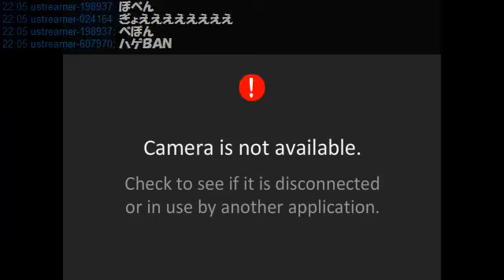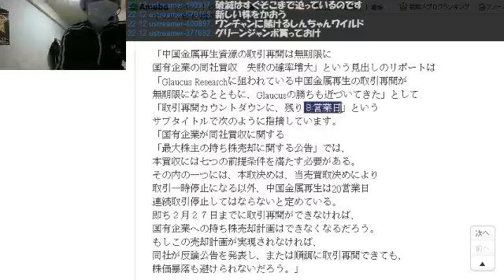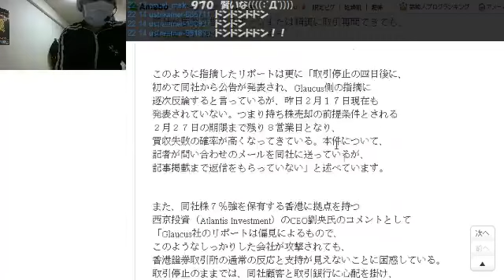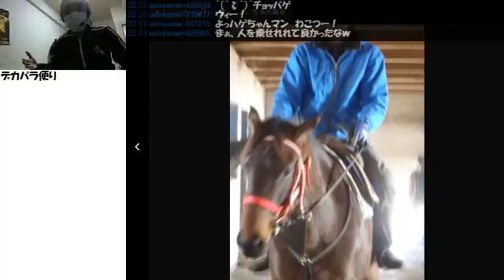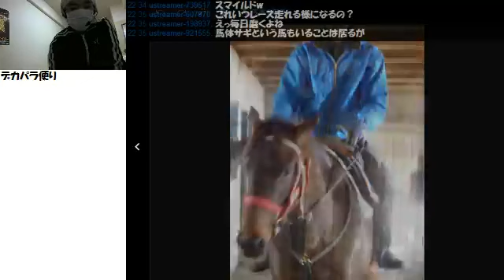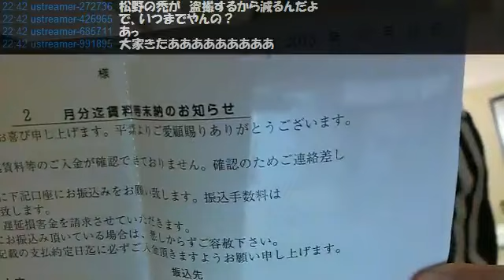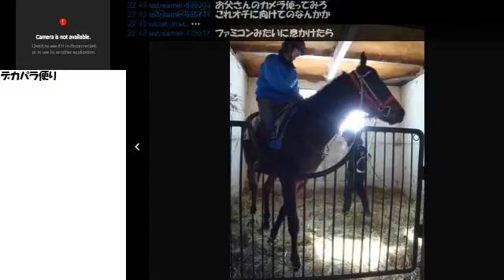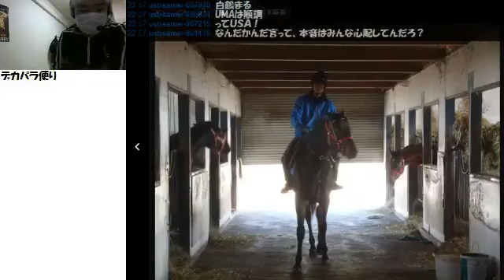【リアル馬主】無職の地方競馬【各馬出走中】2013/02/18